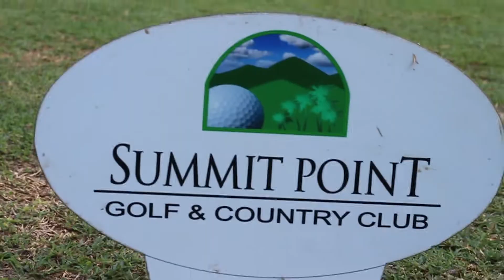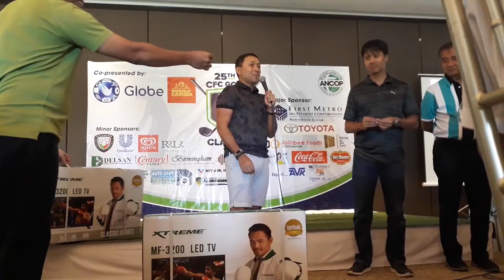25th CFC Golf Classic Video Highlights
Now on its 25th year, CFC Golf Classic has been providing fun for golf enthusiasts and charity to our poor brethren. This year, the tournament's proceeds will help thousand of our ANCOP Scholars here in the Philippines. This also marked the opening of Couples for Christ's 38th Anniversary.

Let's look back and watch what happened last June 18, 2019, at the Summit Point Golf and Country Club, Lipa, Batangas!